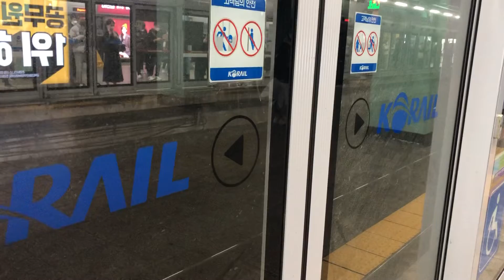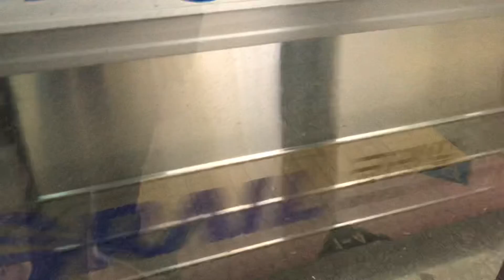20211027 수도권1호선 부평역 진입 (동인천급행열차)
20211027 수도권1호선 부평역 진입 (동인천급행열차)